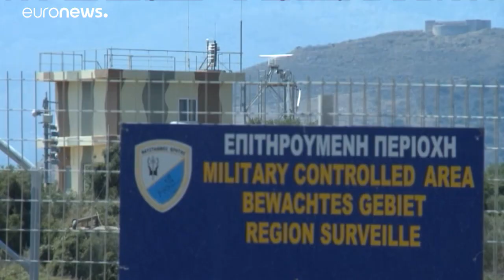Στη Θεσσαλονίκη ο υπουργός Εξωτερικών των ΗΠΑ, Μάικ Πομπέο…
Θα συναντηθεί με τον Έλληνα ομόλογό του, Νίκο Δένδια